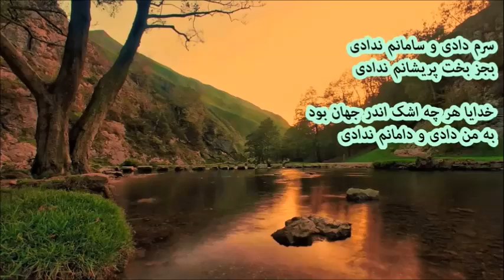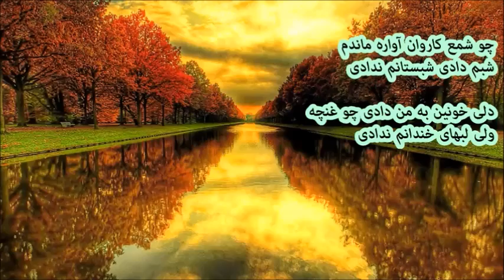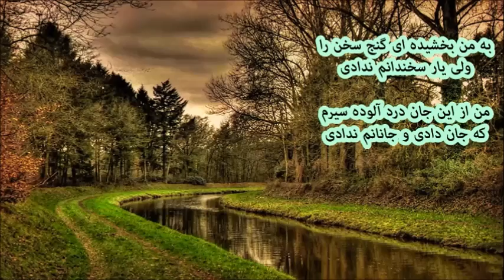بهادر یگانه - سرم دادی و سامانم ندادی .......... Bahador Yeghaneh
گوینده:ف.تیزابی-سرم دادی و سامانم ندادی*بجزبخت پریشانم ندادی(اعتراف میکنم:خسته شدم از،سرنوشت یاتقدیرویاقسمت،هرچی که هست.آهای روزگار من که هیچ ، توخسته نشدی؟.مواردی در زندگی وجود دارد که انسان فقط دوست دارد بداند چرا؟؟...فرامرز تیزابی)